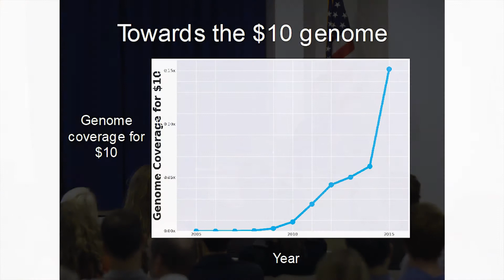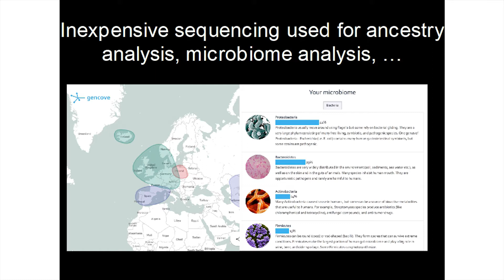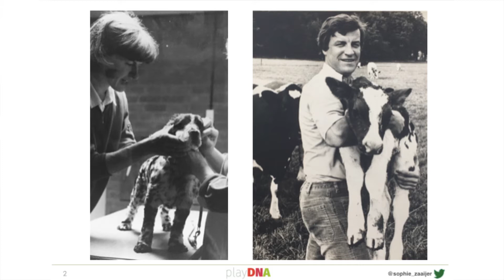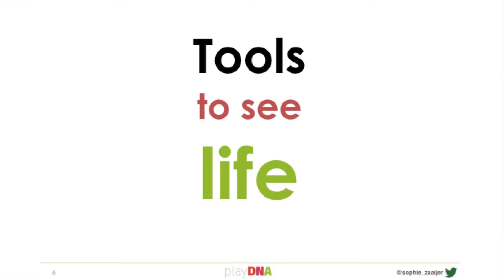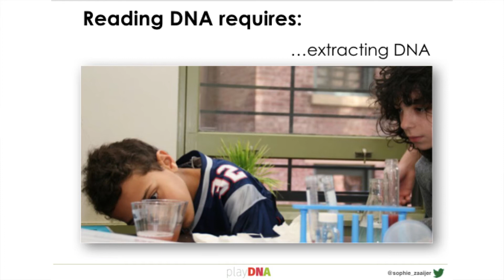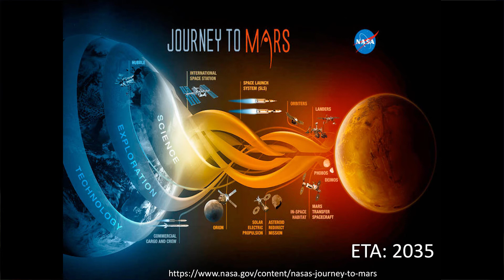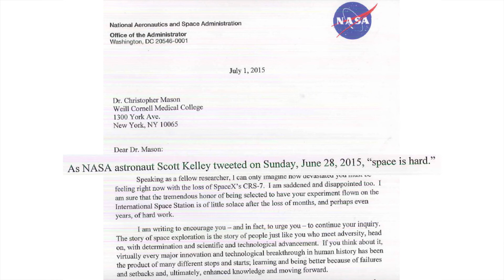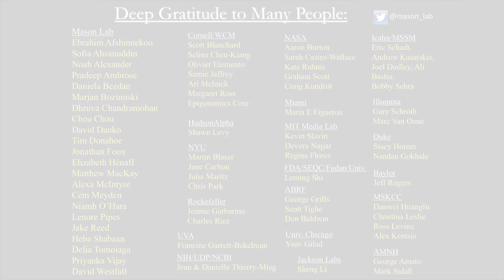High Tech, Low Cost: Next-Generation Genomic Testing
PANELISTS:

Joseph Pickrell, PhD
CEO, Gencove (A NYGC Spinout)
Human Geneticist

Joseph Pickrell, PhD, is the CEO of Gencove, an app designed to make genomic data accessible and interpretable. Prior to founding Gencove, Dr. Pickrell ran a lab dedicated to developing computational and statistical tools to transform large-scale genomic data into a better understanding of human biology at the New York Genome Center. Before joining the New York Genome Center in 2014, Dr. Pickrell was a postdoctoral researcher at Harvard Medical School. He holds a PhD in Human Genetics from the University of Chicago and a BS in Biology from the University of North Carolina at Chapel Hill.

Sophie Zaaijer, PhD
CEO & Co-Founder, PlayDNA
Runway Fellow, Cornell Tech

Sophie Zaaijer, PhD, is CEO and Co-Founder of PlayDNA (goplaydna.com), which brings the MinION, a portable DNA sequencer, into the classroom. She is also a Runway Fellow at Cornell Tech in the Runway Startup Postdoc Program. She did her postdoctoral research with Dr. Yaniv Erlich at the New York Genome Center and Columbia University, where she developed applications for the MinION in forensics, clinical and research labs. She frequently presents about the impact of genomics on our society. Through PlayDNA, she wants to prepare the next generation for a genomics-rich future.

Christopher Mason, PhD
Associate Professor, Department of Physiology and Biophysics,
Weill Cornell Medicine
Fellow, Information Society Project, Yale Law School

Christopher Mason, PhD, completed his dual BS in Genetics and Biochemistry from University of Wisconsin-Madison, his PhD in Genetics from Yale University. He then completed post-doctoral training in clinical genetics at Yale Medical School and was a postdoctoral Fellow of Genomics, Ethics, and Law at Yale Law School. He is currently an Associate Professor at Weill Cornell Medicine, with appointments at the Tri-Institutional Program in Computational Biology and Medicine between Cornell, Memorial Sloan Kettering Cancer Center and Rockefeller University, the Sandra and Edward Meyer Cancer Center, and the Feil Family Brain and Mind Research Institute.

About the Evening Talks Series:
The New York Genome Center’s Evening Talks events feature distinguished experts from around the world sharing genomic insights and research. They are intended to showcase and explain high science to the non-scientific community. Speakers present the latest research findings and explain its implication for helping improve clinical care for a wide array of serious diseases. The lecture is followed by a lively question-and-answer session and a post-event reception of hors d’oeuvres and cocktails. These popular free public events are held in the Center’s state-of-the-art ground-floor auditorium starting at 6:30 pm. To learn more about the Evening Talks Series,